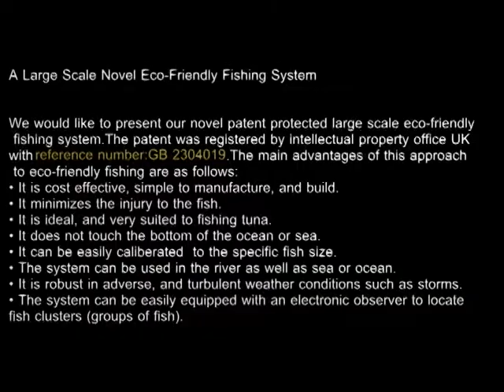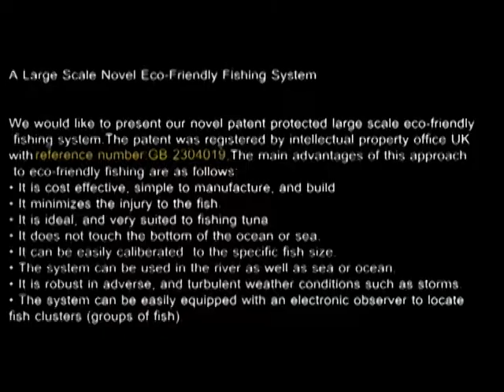commercial Fishing system Gb2304019 uk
A Large Scale Novel Eco-Friendly Fishing
System

1

We would like to present our novel patent protected large scale eco-friendly fishing system. The patent was registered by intellectual property office UK with reference number:GB 2463376.  The main advantages of this approach to eco-friendly fishing are as follows:

• It is cost effective, simple to manufacture, and build.

• It minimizes the injury to the fish.

• It is ideal, and very suited to fishing tuna.

• It does not touch the bottom of the ocean or sea.

• It can be easily caliberated  to the specific fish size.

• The system can be used in the river as well as sea or ocean.

• It is robust in adverse, and turbulent weather conditions such as storms.

• The system can be easily equipped with an electronic observer to locate fish clusters (groups of fish).

Many thanks.